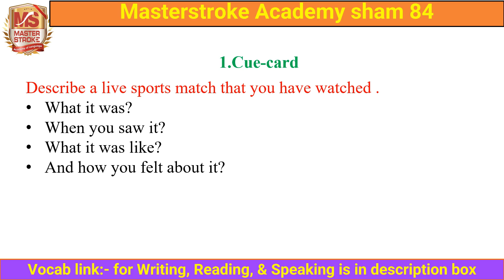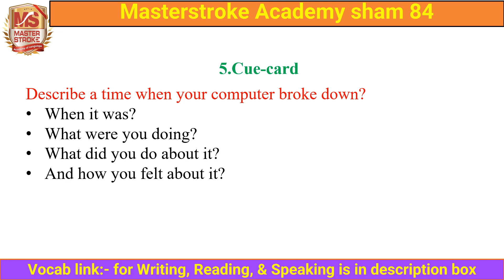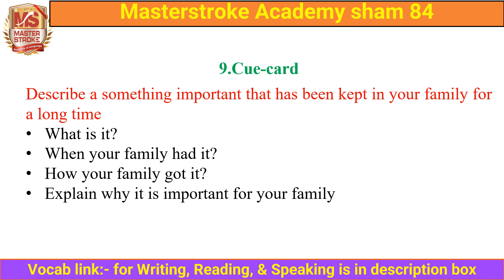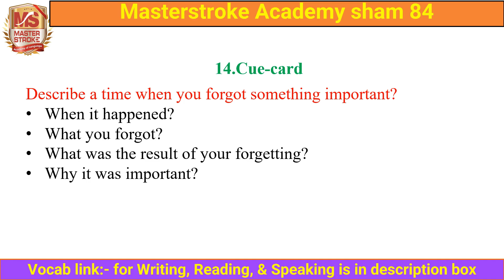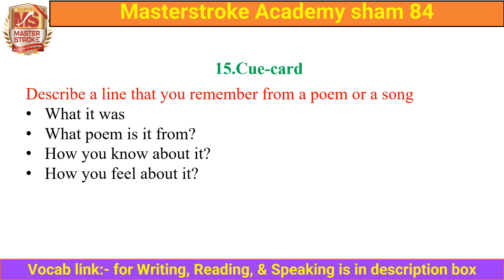IELTS New Speaking Cue Cards | Important Cue Cards for JUNE 2021 Exam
Ielts speaking prediction
Ielts test prediction
 JUNE cue cards prediction
important cue cards for JUNE
ielts cue cards 2021
cue cards 2021
ielts cue cards prediction 2021
ielts cue cards predictions 2021
ielts speaking topics predictions
ielts cuecard JUNE 2021
ielts cuecards JUNE 2021
ielts speaking topics prediction
IELTS New Speaking Cue Cards
Important Cue Cards for JUNE 2021 Exam
IELTS TAK